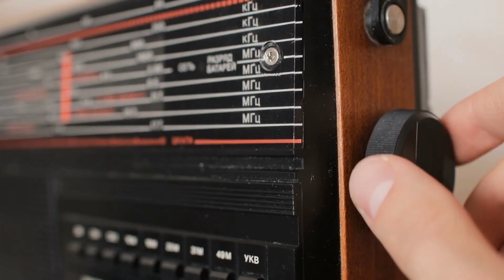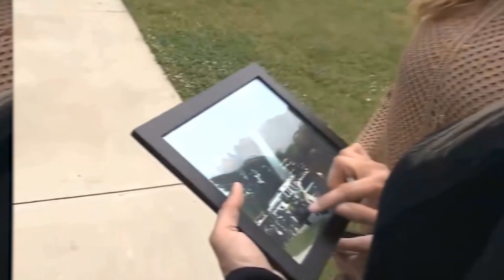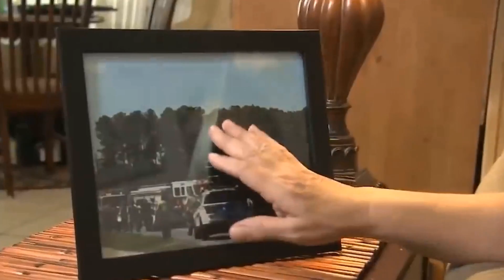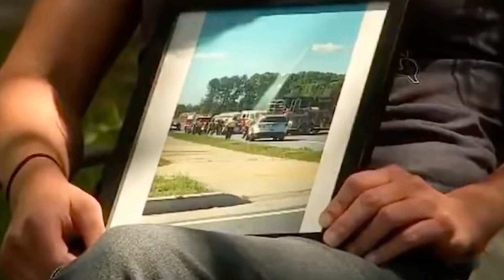Anne, Trafik Kazasında Ölen Kızının Fotoğrafına Bakınca Korkunç Bir Detay Fark Ediyor